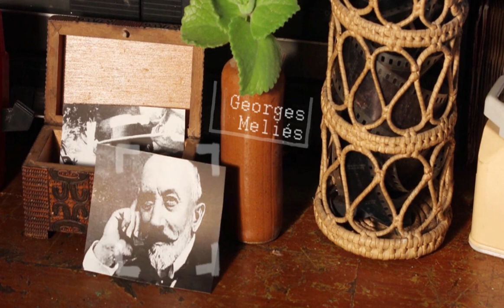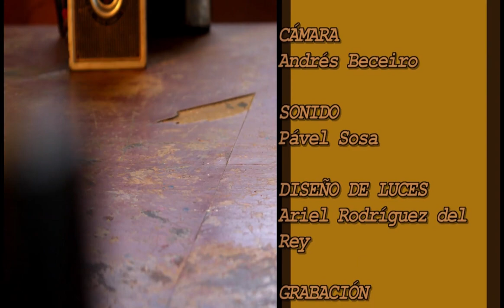Te invito al cine Ana Gloria Buduén parte 2